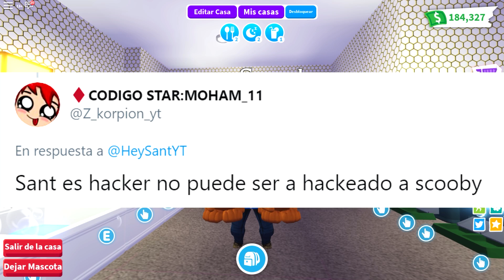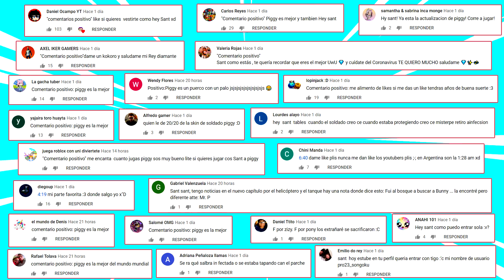Cómo tener Varios Scooby Doo *Nuevo Truco* adopt me (Funciona) | roblox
⭐Starcode: HEYSANT